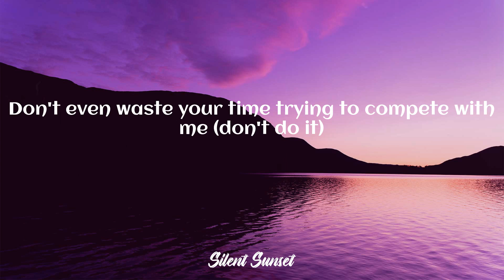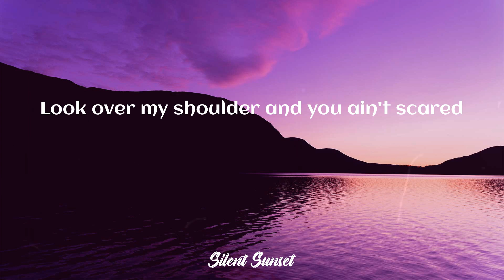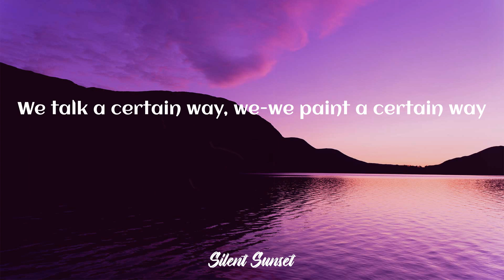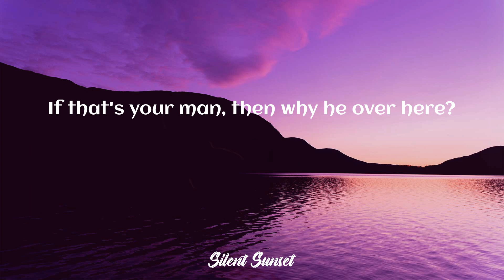Beyoncé - ALIEN SUPERSTAR (Lyrics)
Beyoncé - ALIEN SUPERSTAR

♦️ LYRICS:
Unique
Ooh, baby
U-N-I-Q-U-E (unique)
U-N-I-Q-U-E (unique)
Ooh, baby
Unique
(Unique)